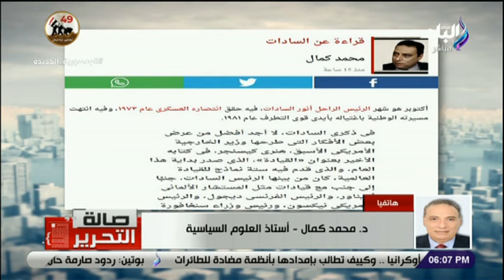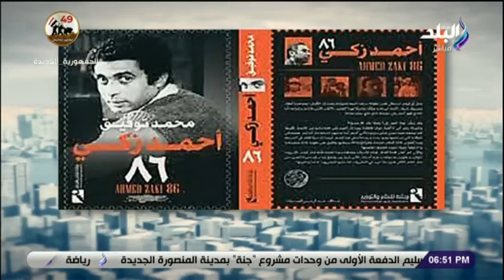صالة التحرير مع عزة مصطفى | الحلقة الكاملة 10-10-2022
حلقة اليوم 10 أكتوبر 2022 من برنامج صالة التحرير مع عزة مصطفى وفيها تتحدث عن حفل دار الأزياء العالمية "ستيفانو ريتشي" بالأقصر وانها خارج الصندوق، حيث يساهم فى دعم وترويج السياحة المصرية بالخارج، وان النائب محمد أبو العينين هو صاحب الفكرة، وأيضا حديث مع الدكتور محمد كمال استاذ العلوم السياسية حيث يكشف كيف وصف كيسنجر الرئيس السادات فى كتابه الجديد، وأيضا رصد حالة طفل مولود بعيب خلقي في الأسنان ويحتاج لتركيب طقم أسنان كل 6 شهور، وأيضا عزة مصطفى توجه رسالة هامة لوزير التربية والتعليم لمواجهه التنمر في المدارس لانه يترك أثار نفسية، وأيضا اللواء سمير فرج يكشف أخر تطورات الأزمة الروسية الأوكرانية.